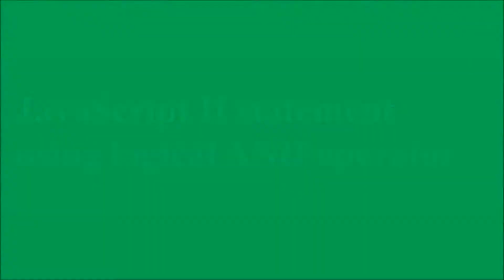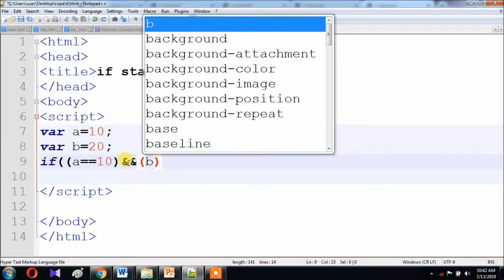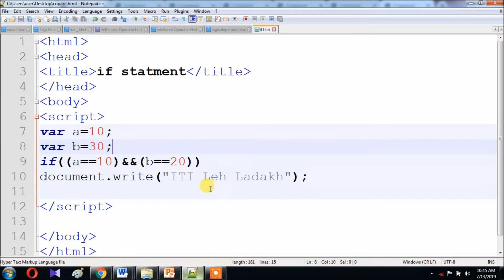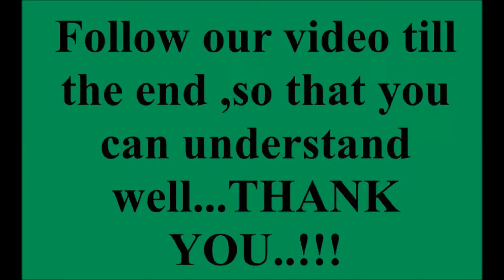JavaScript example of if statement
example of JavaScript if statement